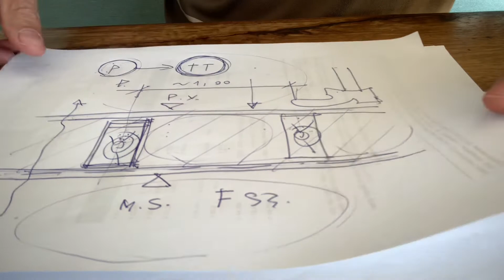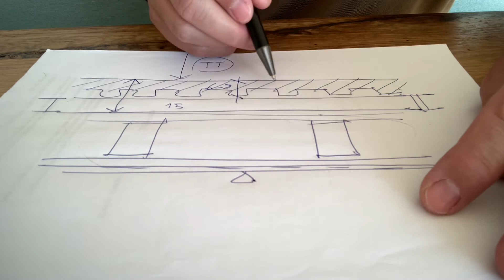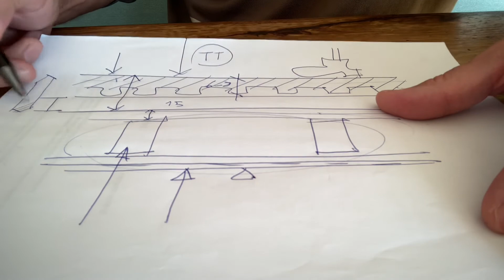Fafödémek szerkezeti megerősítése 7.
A régit meghagyva, fölé egy újat készítve…